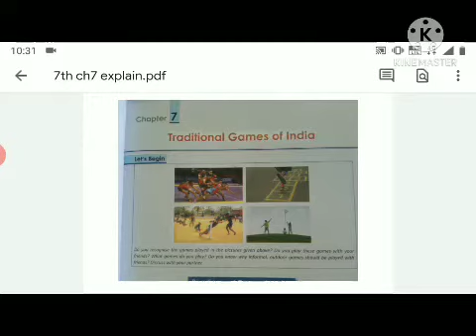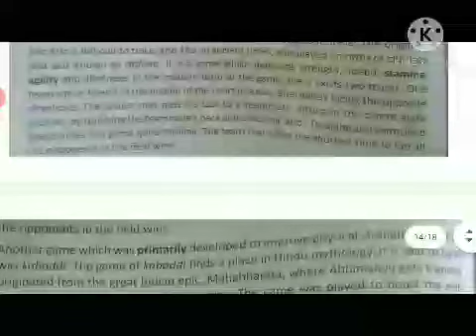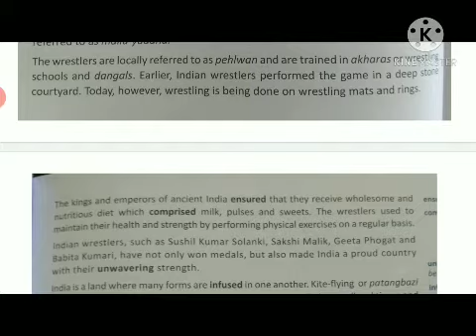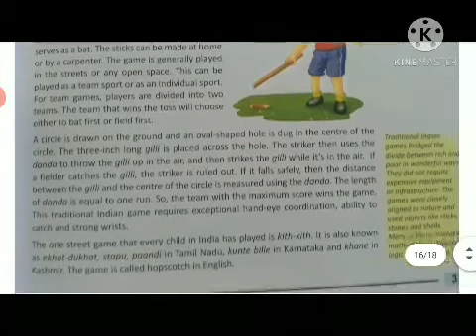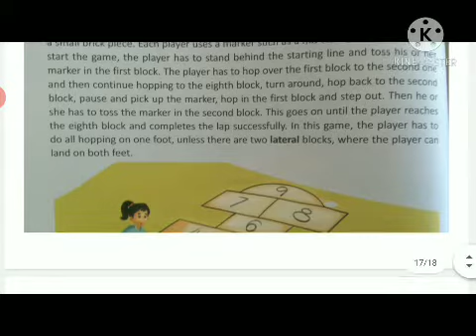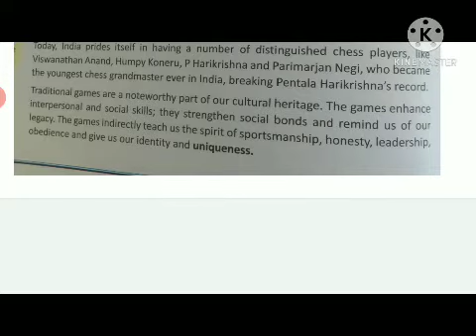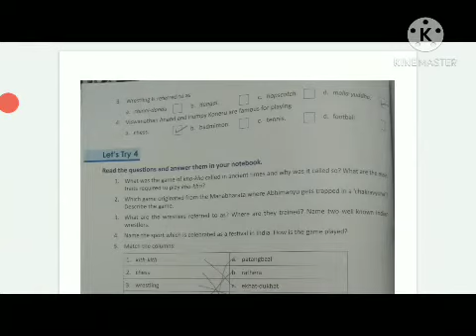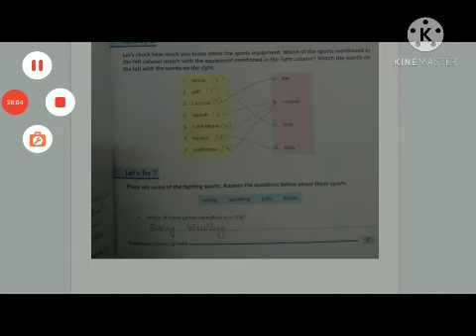7th chapter 7 explanation 2 ,lets try 1-6